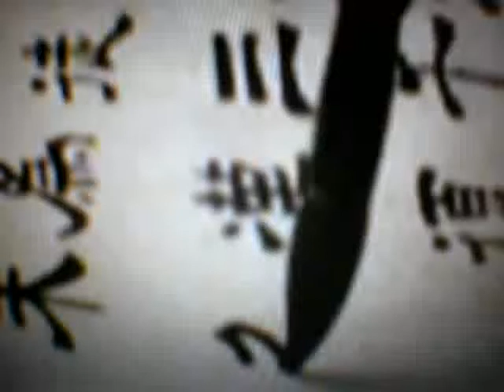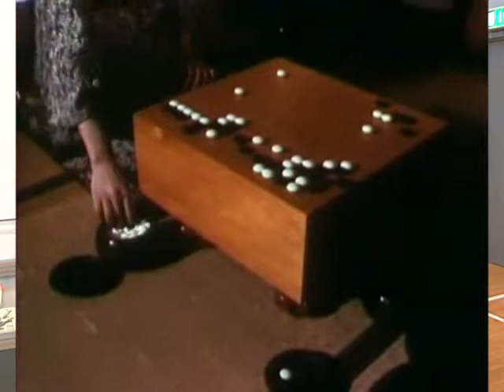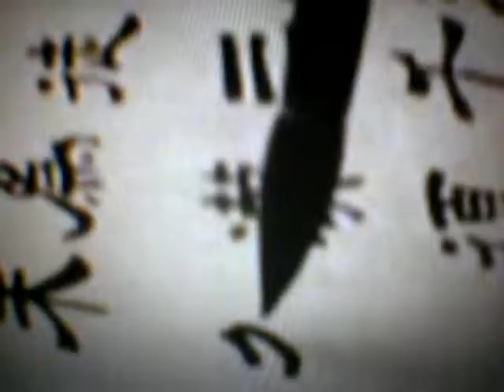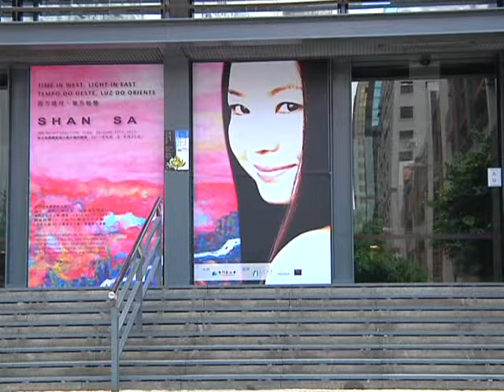Shan Sa youtube.wmv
Shan Sa's interview for TDM, during her first exhibit in Macau.